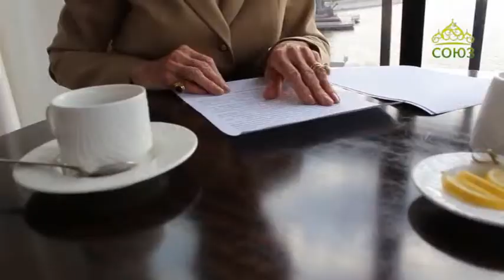Союз онлайн: Честное мнение. Эфир от 23 октября 2017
Обращение Ольги Николаевны Куликовской-Романовой, председателя Благотворительного фонда Ее Императорского Высочества Великой Княгини Ольги Александровны, к президенту Российской Федерации Владимиру Владимировичу Путину и гражданам России по поводу фильма «Матильда».
Промежуточные итоги Покровского марафона по сбору средств на содержание и развитие телеканала «Союз».
Ведущая Светлана Ладина.